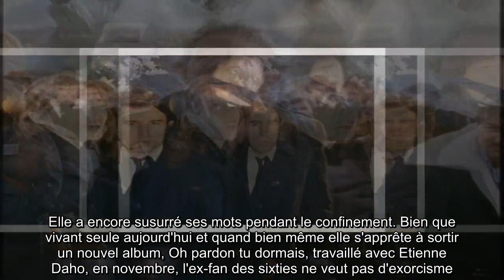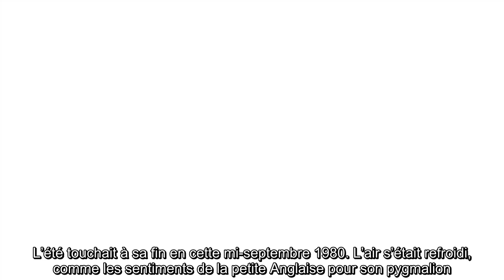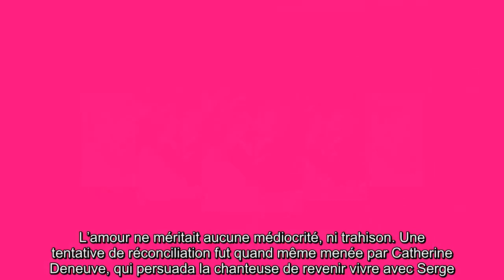✅ Jane Birkin et Serge Gainsbourg : les ex inséparables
✍ Indissociables. Voilà ce que sont devenus Jane Birkin et Serge Gainsbourg, par delà l'amour, par delà la mort, au fil du temps.  Trente ans encore après le décès du "l'homme à la tête de chou", difficile d'évoquer l'un sans penser à l'autre.  Riche de ses souvenirs, Jane ne cesse de raconter sa vie tumultueuse, passionnelle avec Serge.  Côté scène, Birkin continue de chanter Gainsbourg à travers le monde.  Elle a encore susurré ses mots pendant le confinement. Bien que vivant seule aujourd'hui et quand bien même elle s'apprête à sortir un nouvel album, Oh pardon tu dormais, travaillé avec Etienne Daho, en novembre, l'ex-fan des sixties ne veut pas d'exorcisme.  Plus qu'un fantôme, Gainsbourg est une part d'elle-même. Gala revient sur leur melody d'amour, avec ses anicroches, jusqu'à l'inévitable point de rupture.  Fin d'une histoire, début d'une légende. .Quand Jane claqua la porte du 5 bis, rue de Verneuil, à Paris, le cœur de Serge fit crac.  L’été touchait à sa fin en cette mi-septe ...